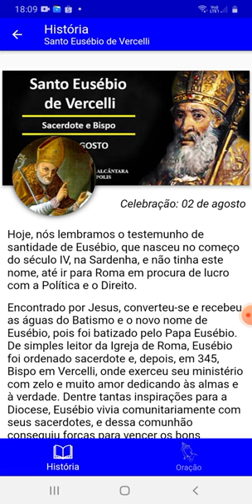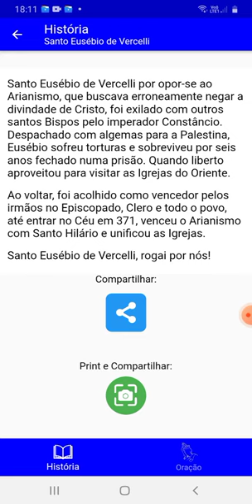santo Eusébio de vercelli